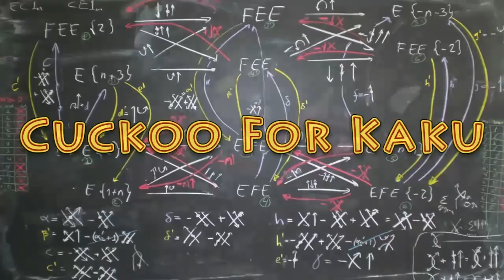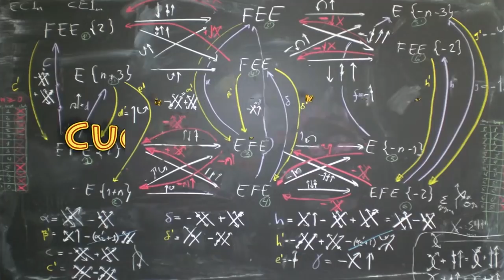Michio Kaku - Quantum Computers